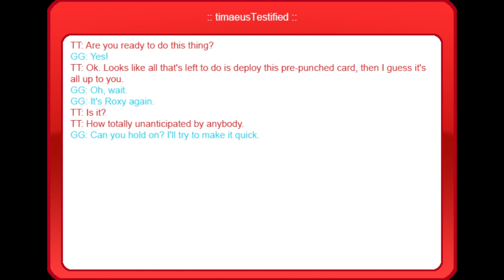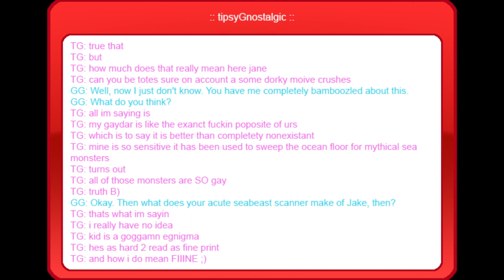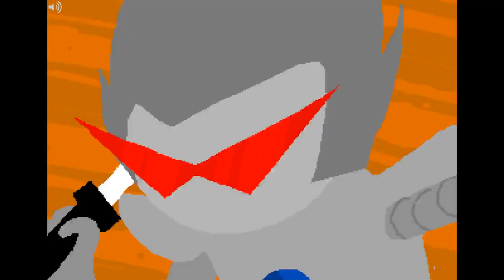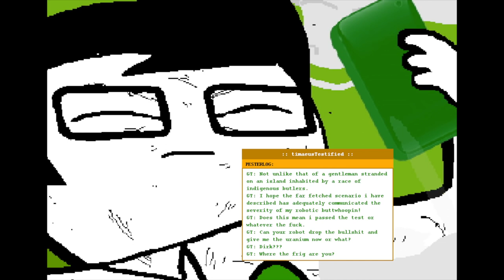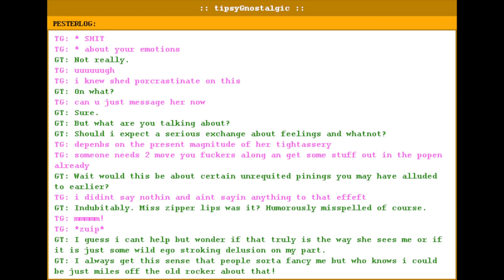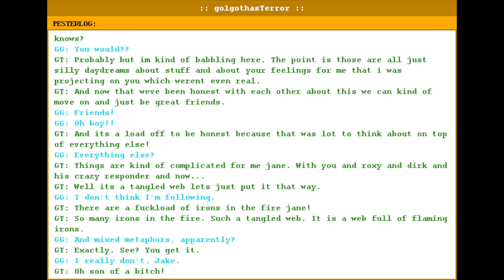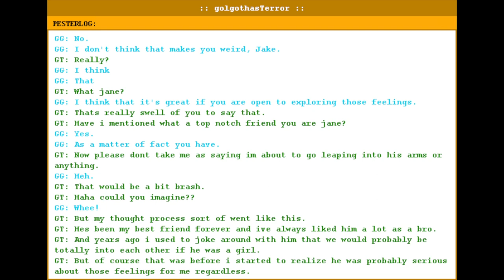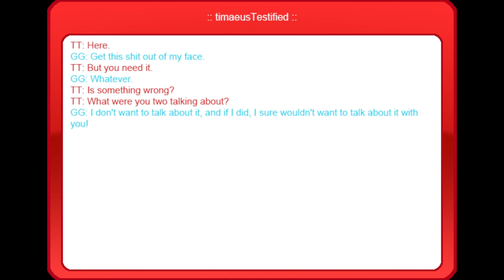Let's Read Homestuck - Act 6 (Act 2) - Part 5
Voxus brings you this episode friendlystyle! We have absolutely no unrequited feelings toward you, viewer, nope! Heh...heh...

unless a specific link is given)

Beyond the Life We Knew (From Beta to Alpha, Christian Michael Poynter)
Years in the Future (Wanderers, Robert J! Lake)
Metamorphic Flamenco (SBURB OST: Bonus DLC, Brad “Avinoch” Griffin)
Time on My Side (Strife, Joren "Tensei" de Bruin)
Team Fail (Battle)/Rank Out (Time Attack) Fanfare (Mario Kart Wii, Asuka Ohta & Ryo Nagamatsu)
Game Over (Final Fantasy 7, Nobuo Uematsu)
SIDE 1 (Colours and Mayhem: Universe B, Toby "Radiation" Fox)
Crystalmethaquins (Homestuck Vol. 9, Astro Kid)
Squiddles Campfire (Squiddles!, Erik "Jit" Scheele)
Light (Homestuck Vol. 5, Erik "Jit" Scheele)
Dance-Stab-Dance (Land of Fans and Music 2, Mai "Cat Boss" Yishan)
Moment of Pause (Jailbreak, Robert J! Lake)
Carbon Nadsat/Cuestick Genius (Midnight Crew: Drawing Dead, Robert J! Lake)
Walls Covered in Blood (Alternia, Toby "Radiation" Fox)
Skaianet (Homestuck Vol. 9, Mark Hadley)
Inner Depths -Lab- (SBURB OST, Brad "Avinoch" Griffin)